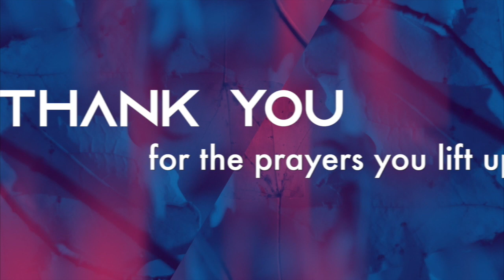Pastor's Appreciation Day | Hosanna Evangelical Fellowship HEF TV | Extended Greetings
This video is a Pastor's Appreciation Day message by Hosanna Evangelical Fellowship at HEF TV.

How to celebrate Pastor's Appreciation Day at your church? This video will show you some of the highlights at Hosanna Evangelical Fellowship HEF TV.

Thanks and enjoy our videos.

//FAQs

pastor's appreciation day
pastor's appreciation day video
pastor's appreciation day music
pastor's appreciation day ideas

praise songs
praise and worship songs
hef
hef tv
hosanna evangelical fellowship
virtual church
virtual fellowship
virtual choir
virtual band
virtual choir video
virtual choir tutorial
virtual choir zoom
virtual choir songs
christian virtual band
christian virtual fellowship
christian virtual song
quarantine song
zoom video
zoom band jam
zoom band practice
virtual concert
zoom dance practice
zoom dance tutorial
tambourine dance
tambourine dance tutorial
modern dance
modern dance tutorial

Apple MacBook Pro 2020 Model

BOYA BY-MM1 Microphone

//ABOUT US

HEF's mission is to give you hope and strengthen your faith in God through its music and inspirational messages.

Hosanna Evangelical Fellowship's community believes His grace brings salvation to all. (Formerly FICC Dubai 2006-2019)